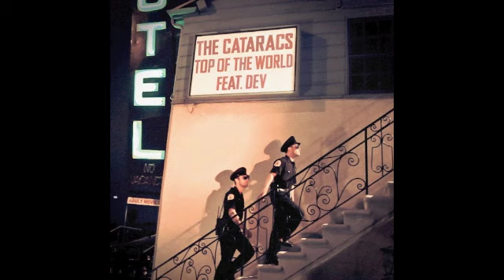The Cataracs Feat. Dev - Top Of The World RIngtone Version2